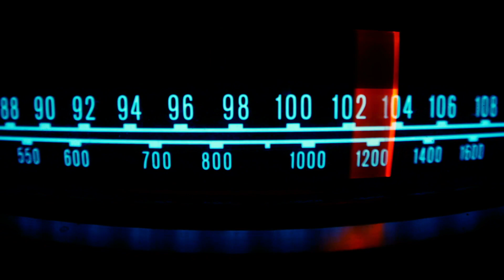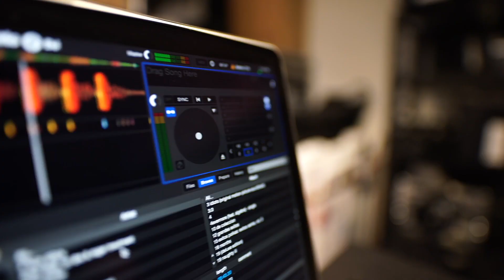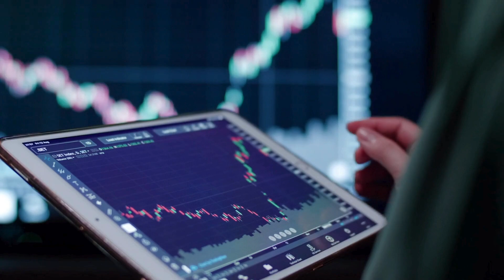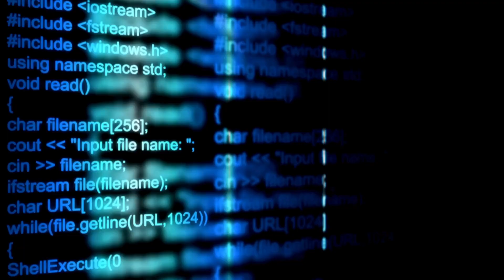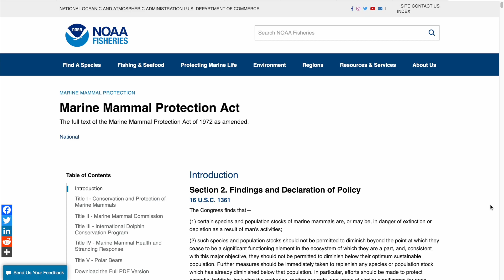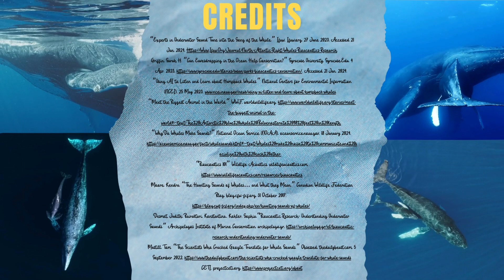How Technology and the Study of Bioacoustics Aid in the Translation of Whale Songs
This visual essay on whale translation and its significance in environmental protection was created for my General Biology "BioBits" capstone project. I decided to focus specifically on how whale songs are being translated by combining artificial intelligence with our knowledge of bioacoustics. As an audio engineer and aspiring marine biologist, I feel like this topic uniquely combines my passions, and I am extremely excited to share my thoughts with you.

SOURCES:

“Experts in Underwater Sound Tune into the Song of the Whale.” Ifaw, Ifaw.org, 27 June 2023, Accessed 21 Jan. 2024.

Griffin, Sarah H. “Can Eavesdropping in the Ocean Help Conservation?” Syracuse University, Syracuse.Edu, 4 Apr. 2023. Accessed 21 Jan. 2024.

“Using AI to Listen and Learn about Humpback Whales.” National Centers for Environmental Information (NCEI), 25 May 2023.

“Meet the Biggest Animal in the World.” WWF, worldwildlife.org.

“Why Do Whales Make Sounds?” National Ocean Service (NOAA), oceanservice.noaa.gov, 18 January 2024.

“Bioacoustics 101” Wildlife Acoustics, wildlifeacoustics.com.

Moore, Kendra. “The Haunting Sounds of Whales… and What they Mean.” Canadian Wildlife Federation Blog, blog.cfw.-fcf.org, 31 October 2017.

Desmet, Judith., Bairaktari, Konstantina., Kohler, Sophia.“Bioacoustic Research- Understanding
Underwater Sounds.” Archipelagos Institute of Marine Conservation, archipelago.gr.

Mustill, Tom. “The Scientists Who Cracked Google Translate for Whale Sounds.” Obsessed, thedailybeast.com, 5 September 2022.

ADDITIONAL CREDITS:

"Songs of the Humpback Whale" by Dr. Roger Payne, recovered and uploaded to YouTube by @vinylheads (Gordon Snyder)